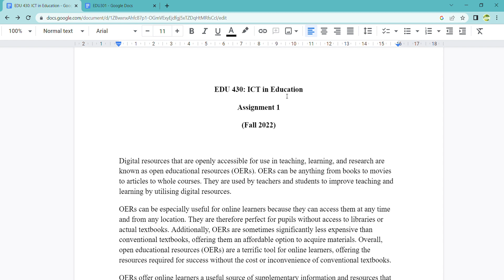EDU 430 ICT in Education Assignment VU